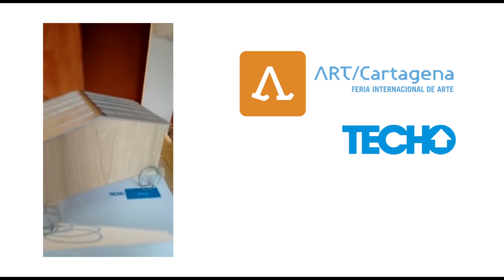TECHO en el ARTCartagena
Así está dispuesta nuestra exposición en el ARTCartagena. Ven y visítanos!